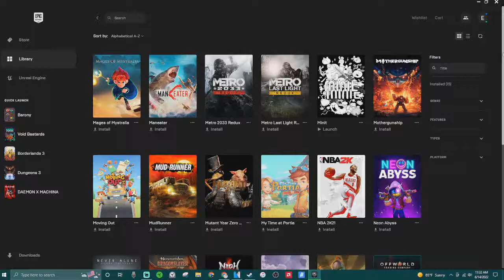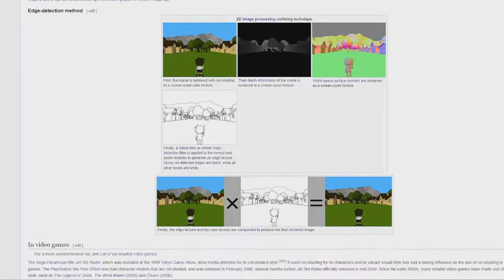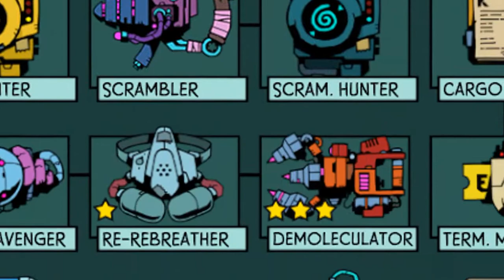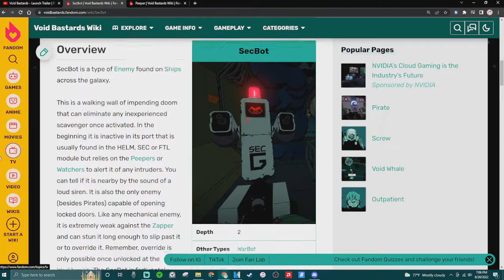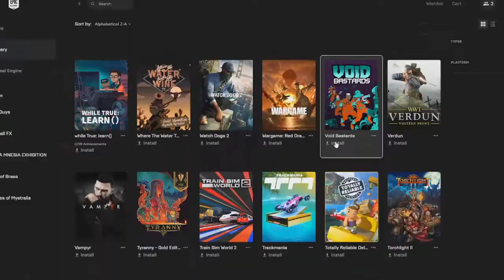VOID BASTARDS: A Gem in the Garbage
My "review" of a game I started plying a bit. I hope you enjoy!